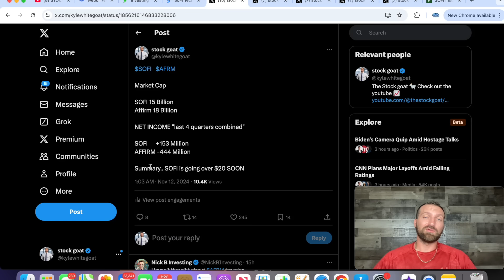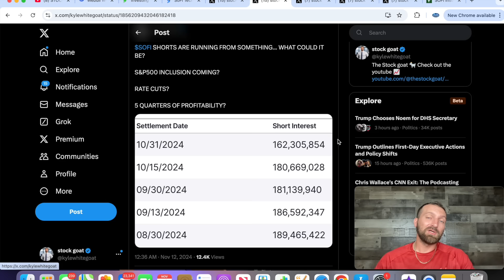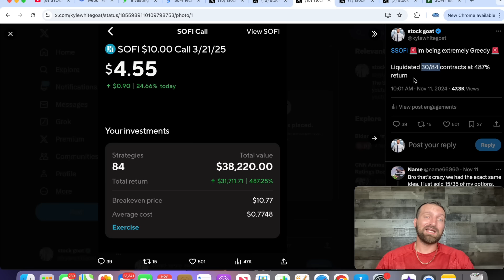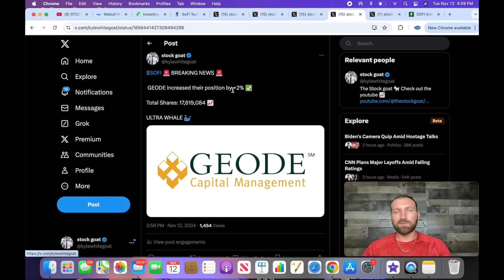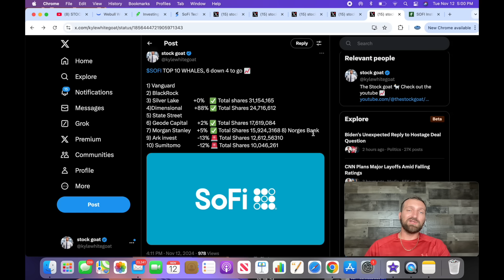SOFI is about to Short SQUEEZE in 2024 (S&P500) 2025